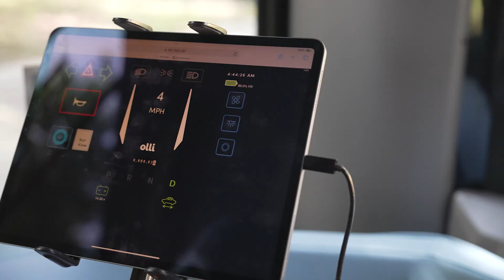Autonomous Food Delivery in The City of Arlington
Using cutting-edge air and ground robots, the City of Arlington and its partners successfully delivered the last of 300 boxes of groceries to East Arlington residents this Friday as part of the two-year Multimodal Delivery pilot program.

With the help of a $780,182 U.S. Department of Energy grant, the City has conducted this innovative pilot program since October 2023 to test the efficiency and scalability of using autonomous, electric delivery vehicles to reduce greenhouse gas emissions while helping residents who are underserved. Arlington partnered with Tarrant Area Food Bank, The University of Texas at Arlington, the North Central Texas Council of Governments, Dallas-Fort Worth Clean Cities Coalition, Airspace Link, Aerialoop, and Mozee for the study.

“The lessons that we are learning from this will be far reaching,” said Ann Foss, Planning and Program Manager for the City of Arlington’s Transportation Department. “We are carefully looking at the energy usage for the program, the cost-benefit analysis, and the feedback from the participants. Did they actually like getting groceries this way? Most report that they do.”

The Tarrant Area Food Bank provided the grocery boxes, which were distributed to East Arlington food bank clients during the initial demonstration week in September 2024 and the final demonstration week, May 12-16.  Researchers used Aerialoop’s ALT6-4 VTOL Delivery aircraft, a 6-foot-long battery powered aircraft that can carry nearly nine pounds, to transport boxes of food from a distribution point to a hub closer to participants’ homes. Then the boxes were placed inside Mozee’s electric, autonomous vehicle, which is large enough to carry passengers and goods, to be delivered curbside to participants homes. Participants received a text message about the delivery and were able to retrieve their groceries from the no-emission Mozee vehicle.

The City and its partners will use data collected from the deliveries to evaluate the impact of these new technologies on air quality, energy efficiency, and public attitudes toward electric and autonomous vehicles.

“We will be analyzing the results, putting together deliverables with our lessons learned, and sharing those with our granting agency, the U.S. Department of Energy, as well as with other communities who may want to try a similar technology.”

Curious to learn more about this innovative program? all the details.